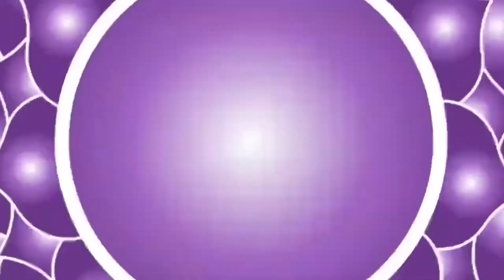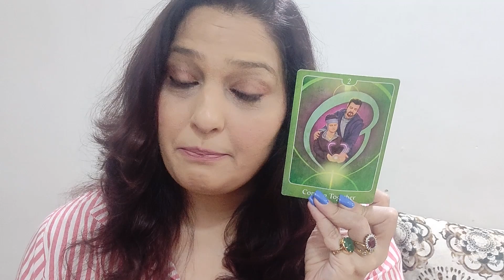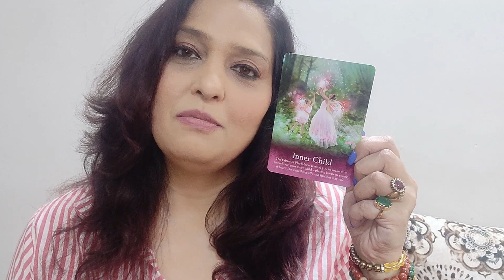Monthly Tarot Reading April 2022 (Capricorn)